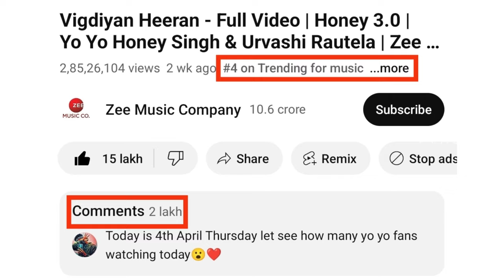DOCUMENTARY RELEASE DATE LEAKED? 😳 | VIGDIYAN HEERAN TRENDING | HONEY 3.0 | YO YO HONEY SINGH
yo yo hani Singh new song 2024, yoyo honey song new, yo yo honey song new 2024, classy munda honey 3.0 hani Singh new song 2024
honey Singh news, new yo yo honey Singh song 2024, new song 2024 yo yo honey singh, yo yo live performance in match